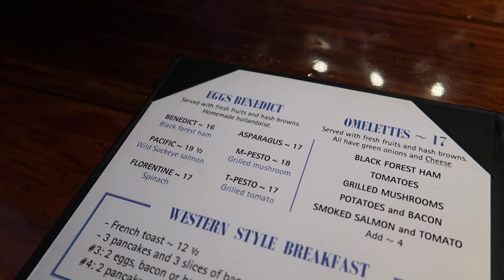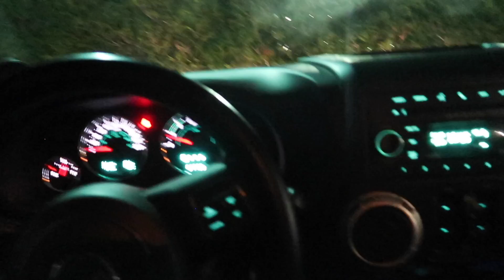Vlogging Everyday In December! | Josh And Tess Vlogs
Hey Guys! It's been a while since we vlogged for a month straight, and we thought we would do vlogmas this year! We've been so excited to do it this year so we can't wait to show you our daily adventures :) We've got some really fun things planned so make sure to subscribe to be notified when we upload videos! - Josh and Tess

What I Use to Vlog:
Main Vlogging Camera
Hand Held Tripod
DSLR Body
DSLR - Vlog Lense